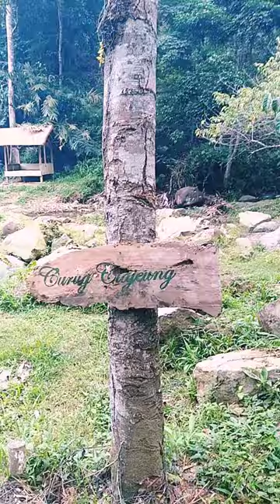Menuju Curug Ciajeung & Curug Kembar